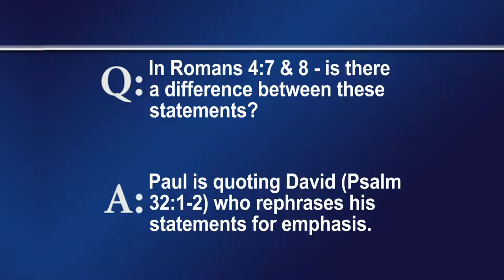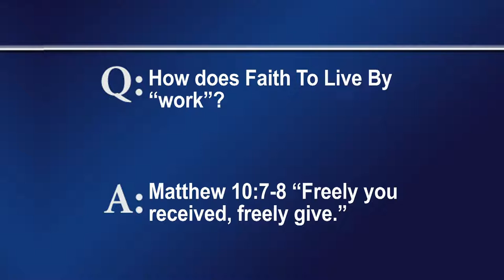FTLB OCT 30 2022